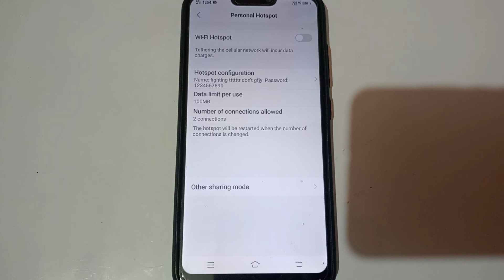how to change data limit per use in Vivo s1 mobile